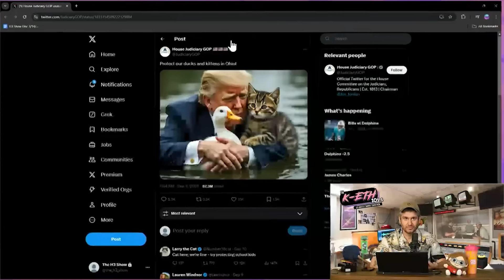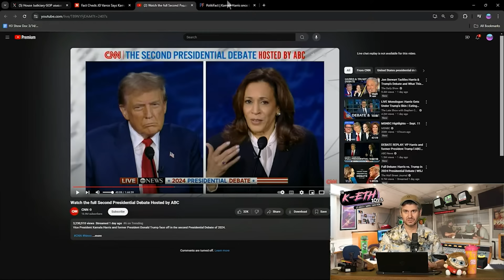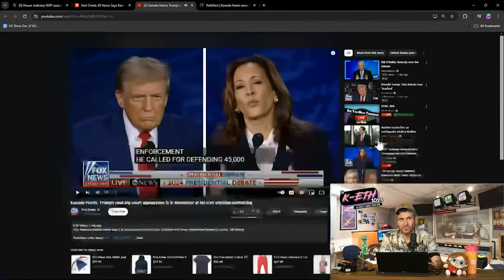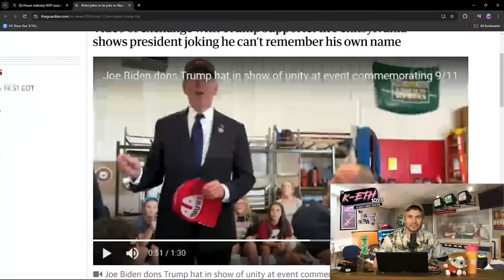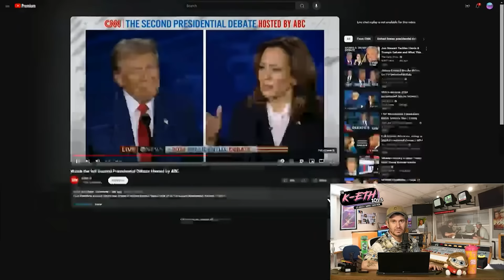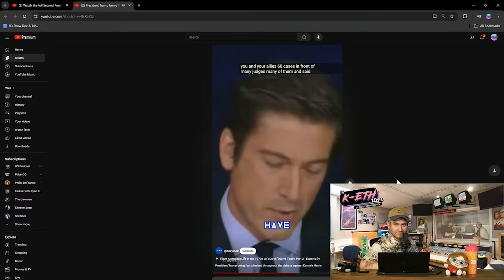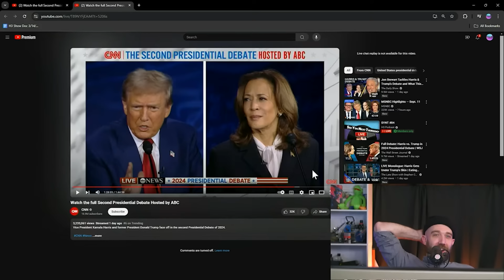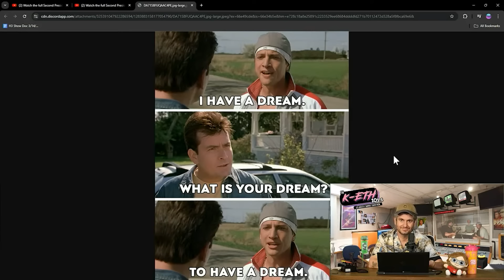Reacting To The Presidential Debate | Members Only Livestream